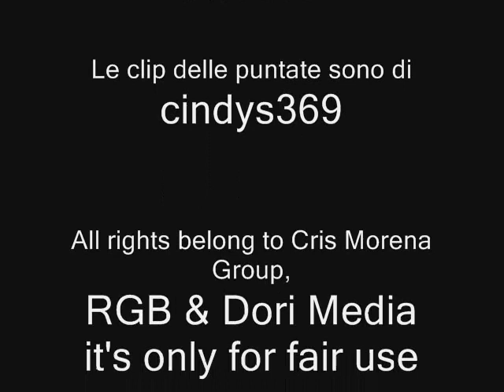Flor speciale come te - Flor e Federico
Flore e Federico ♥♥
I video delle puntate sono di Cindys369